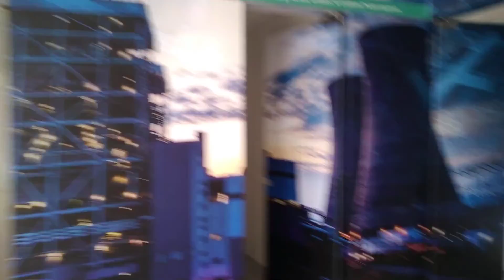VENTA DE BODEGA EN TOCANCIPA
815-2937 D.C COLOMBIA S.A.S Vende bodega industrial ubicada en la zona franca de Tocancipa. El predio se compone de un lote con área de 3.303 m2, una bodega con área construida de  999.81 m2, tres pisos para oficinas con área construida de 308.44 m2, un área de parqueaderos de 245.35, área de muelles y acceso de 130.72 m2, rampas de carga pesada. Cuenta con zona con placa en la parte trasera con un área de 1.064 m2.